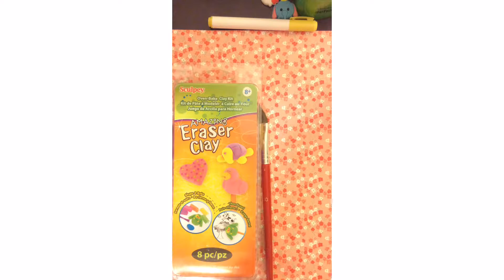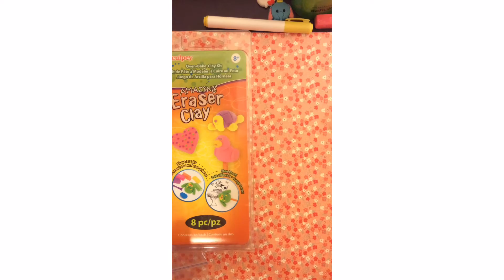Emoji Necklace/Eraser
Hello everybody, today I will be showing you how to make an emoji necklace/eraser! Thanks! 😊😊😊